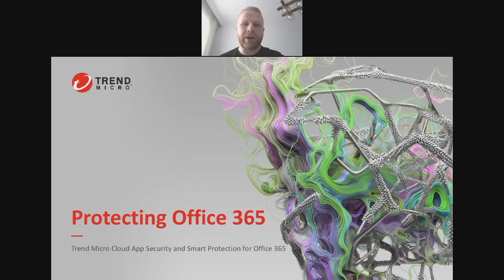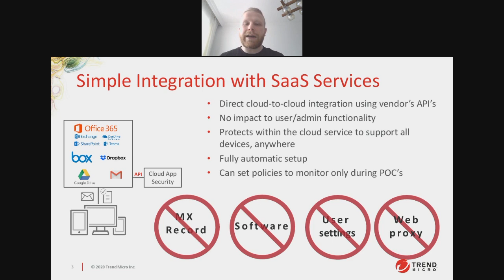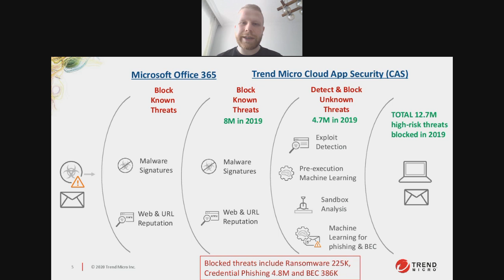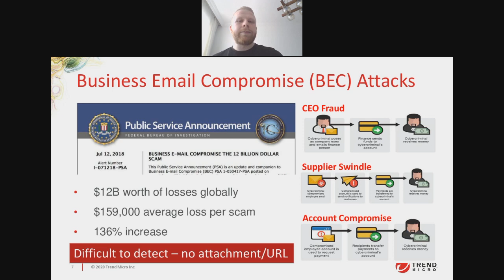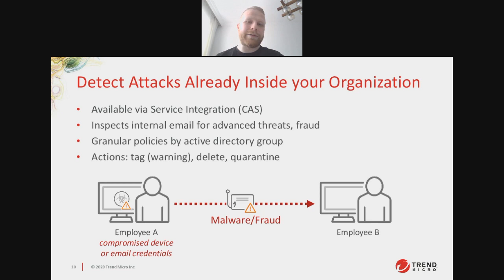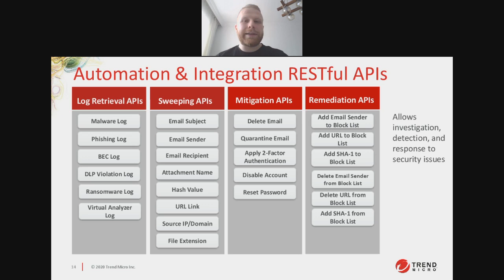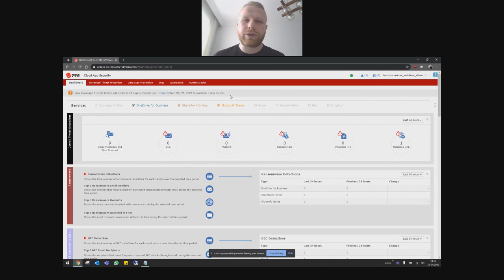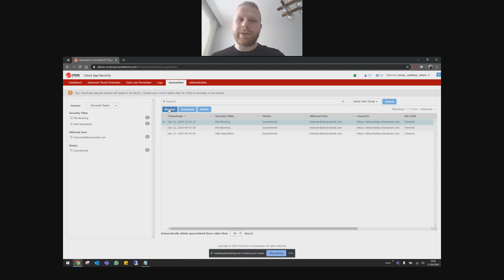Trend Micro - Kanıtlanmış Teams & Office 365 Koruması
Arena Bilgisayar'ı sosyal medyada takip edin